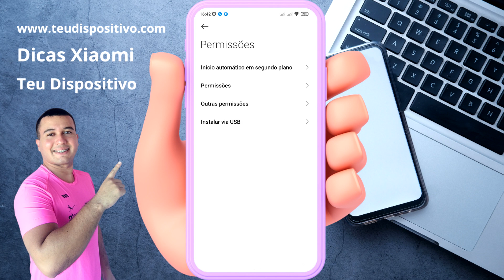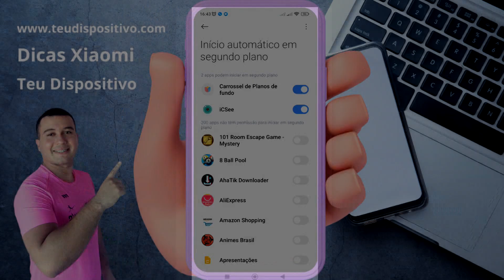Como remover apps que iniciam automaticamente no Celular Xiaomi🔄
Fala galera, agora estarei mostrando como remover apps que iniciam automaticamente no celular xiaomi.

🕒 Tópicos do Vídeo:

00:00 Apresentação
00:05 Introdução
00:15 Abertura
00:21 Tutorial

🔄 Quer ter controle total sobre quais aplicativos iniciam automaticamente no seu celular Xiaomi? 🚀 Aqui está um guia simples para remover esses aplicativos:

1️⃣ Vá para as "Configurações" do seu celular Xiaomi.
2️⃣ Selecione "Aplicativos".
3️⃣ Toque em "Gerenciar aplicativos".
4️⃣ Selecione "Iniciar".
5️⃣ Aqui, você verá uma lista de todos os aplicativos que iniciam automaticamente. Toque nos aplicativos que deseja desativar e selecione "Desativar".

Com esses passos simples, você pode remover aplicativos que iniciam automaticamente e garantir uma inicialização mais rápida e eficiente do seu celular Xiaomi! 💨💪

⚠️𝐓𝐞𝐬𝐭𝐞 𝐨 𝐀𝐦𝐚𝐳𝐨𝐧 𝐏𝐫𝐢𝐦𝐞 𝐕í𝐝𝐞𝐨 𝐆𝐫á𝐭𝐢𝐬 𝐩𝐨𝐫 𝟑𝟎 𝐝𝐢𝐚𝐬 𝐞 𝐚𝐬𝐬𝐢𝐬𝐭𝐚 𝐯á𝐫𝐢𝐨𝐬 𝐟𝐢𝐥𝐦𝐞𝐬 𝐞 𝐬é𝐫𝐢𝐞𝐬